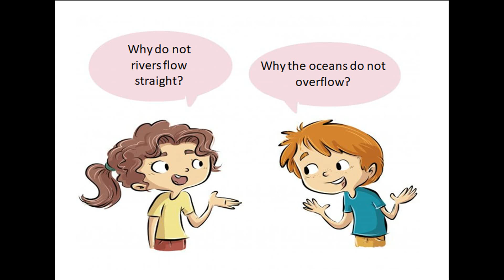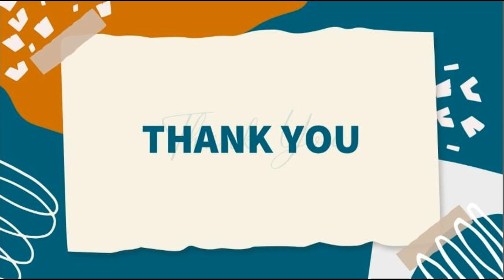NationalScienceDaySeries2022 Day18 nationalscienceday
Happy and proud to share the interaction on interesting and informative science facts between Maadav Charan S of grade 5 and GopikaSree M of grade 4. Video Presentation by Madhusri K of grade 8.